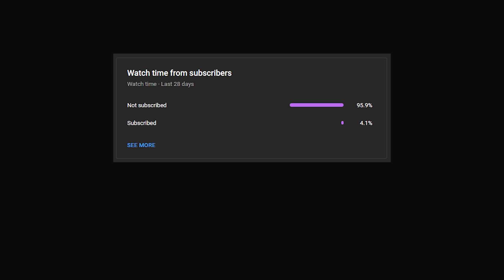CSGO AWP POST NERF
i am very sad that they removed 5 [redacted] from the operator magazine. the operator has been my favorite weapon in any video game since the early 2000s. i hope they undo the cahnges since having less [redacted] in the pro scene will be quite dull :(

outro ▶ twikipedia - poster w/ lieu

I love to both play CSGO and watch content surrounding the game! Whenever I play CSGO, I love to emulate the playstyle of people like STEWIE2k and KENNYS! My favorite content comes from FRANZJ! When I am not watching CSGO, I am usually watching creators like MR.BEAST and DREAM!